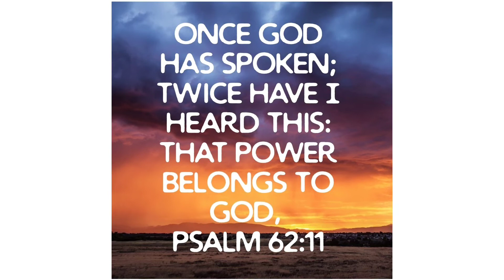God is our Salvation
Psalm 62 , NKJV Bible